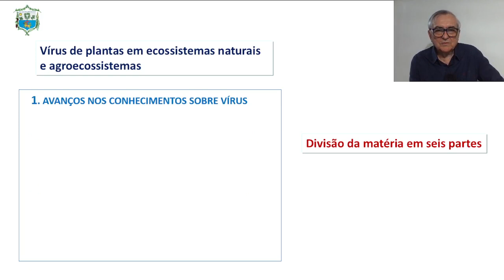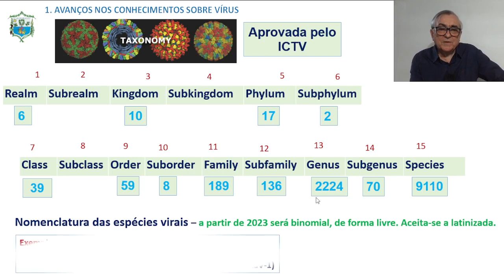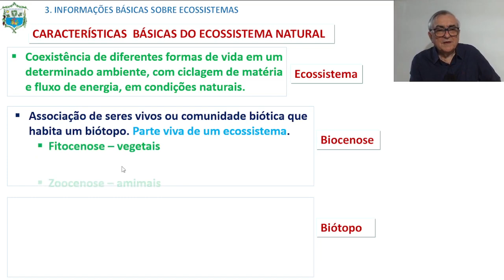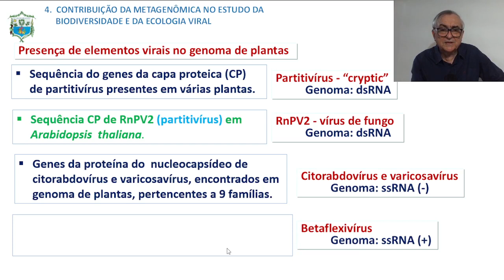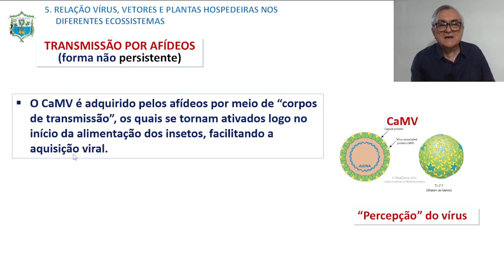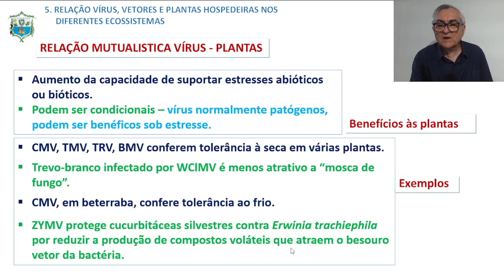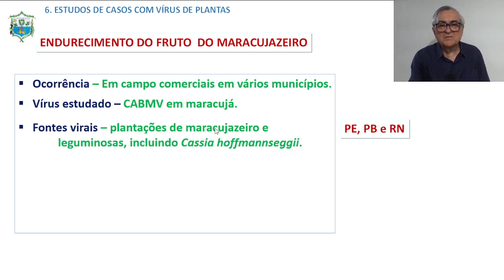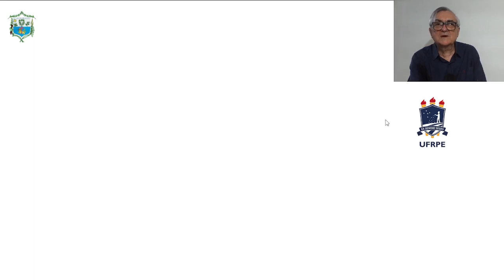Vírus de plantas em ecossistemas naturais e agroecossistemas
Palestra proferida pelo Prof. Dr. Gilvan Pio Ribeiro - fitovirologista - professor aposentado da UFRPE, em reunião ordinária da Academia Pernambucana de Ciência Agronômica - APCA, em 09/11/2021.

Obs: onde foi dito "Wendel & Stanley", considere "Wendel Stanley".